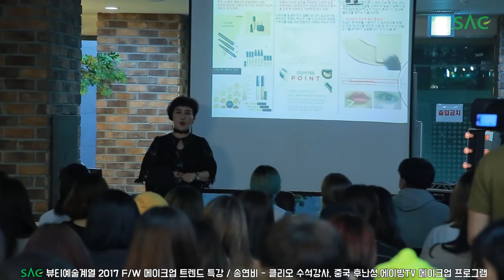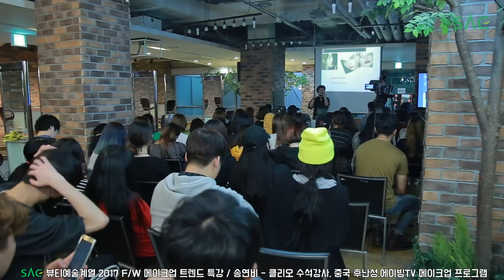[싹튜브] SAC뷰티예술계열 2017 F/W 메이크업 트렌드 클리오 수석강사 송연비 특강 서종예 서울종합예술실용학교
SAC뷰티예술계열 2017 F/W 메이크업 트렌드 클리오 수석강사 송연비 특강 서종예